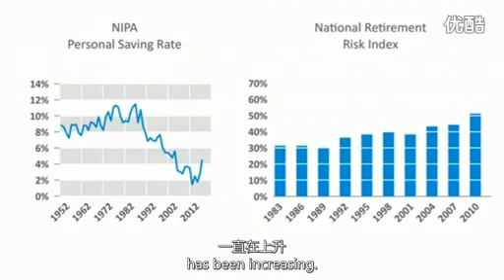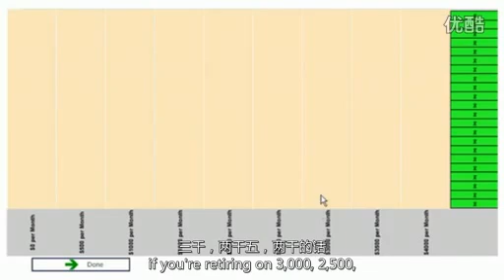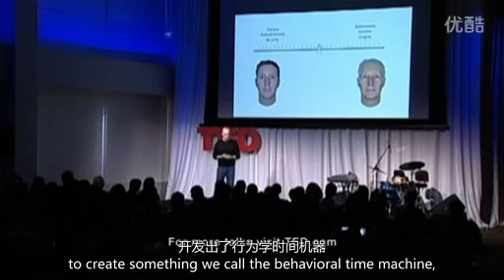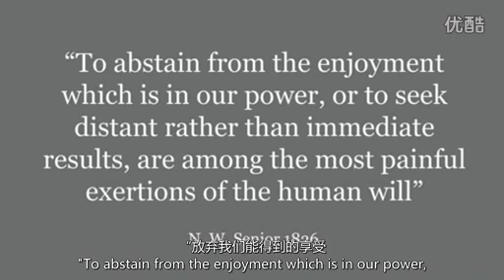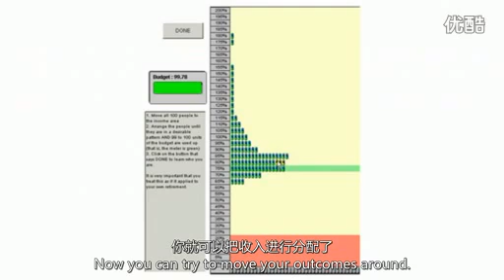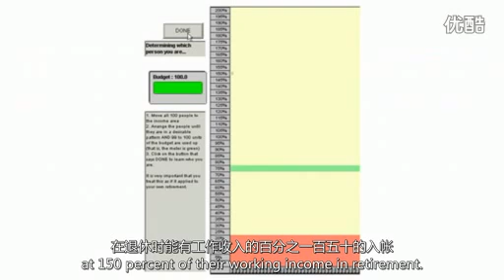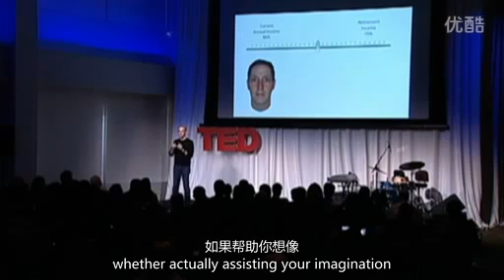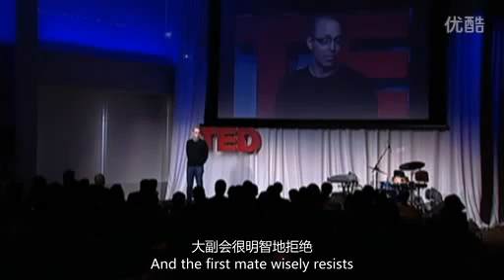TED丹尼尔：当下的你和未来自我的战争Daniel Goldstein The battle between your present and future self中英字幕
Daniel Goldstein talks about commitment devices. Every day, we make decisions that have good or bad consequences for our future selves. Self discipline is like .

Psychologist Philip Zimbardo says happiness and success are rooted in a trait most of us disregard: the way we orient toward the past, present and future.